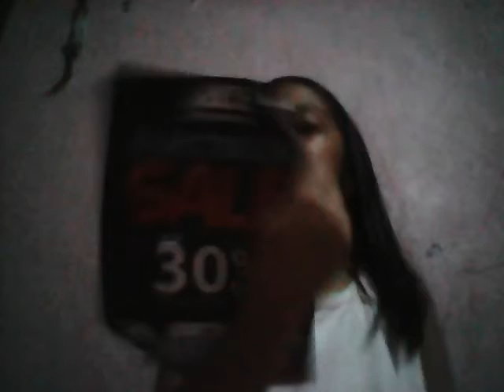ZOE'S KIDS CHANNEL-MY HEAD AND FOOT,ARM!!